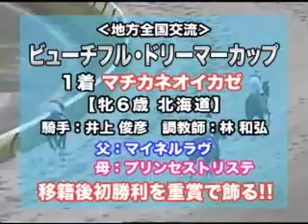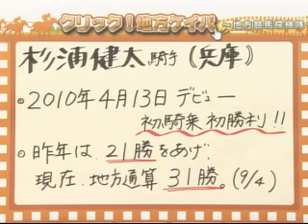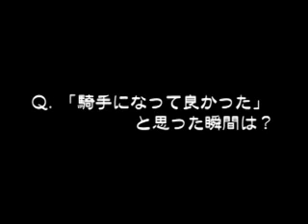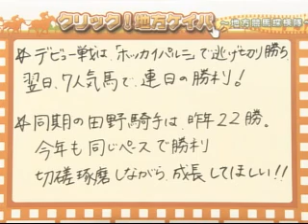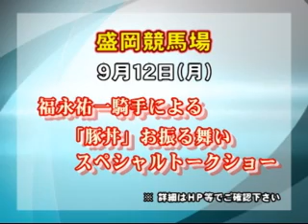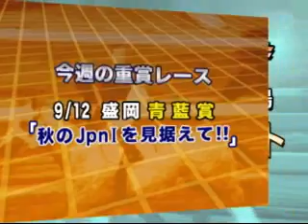クリック！地方ケイバ 2011年9月6日号